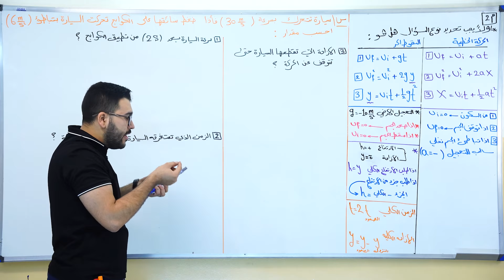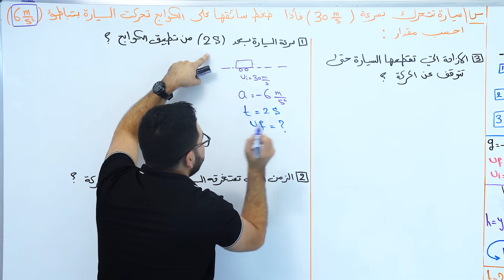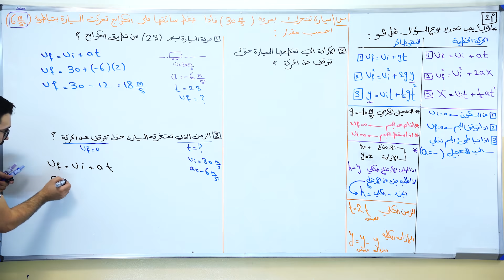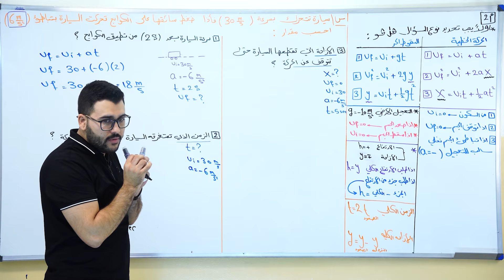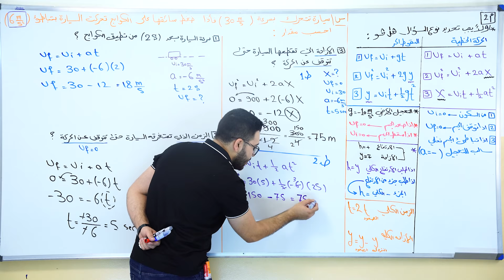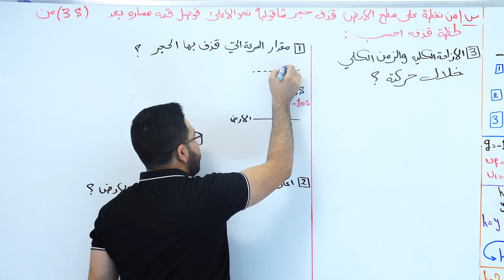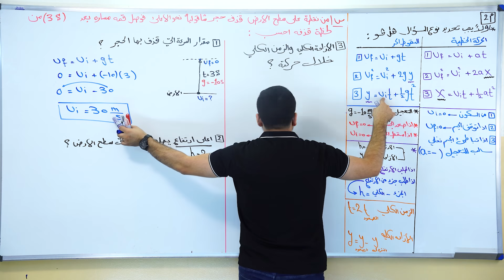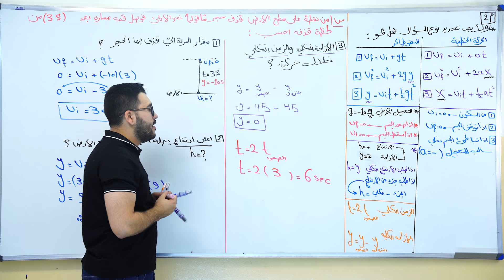فيزياء الخامس علمي | الفصل الثاني | المحاضرة 9 | مسائل المجموعة الثانية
فيزياء الخامس علمي